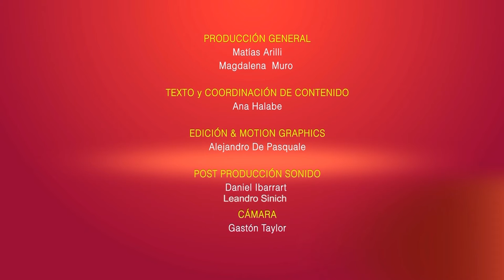Directores - Víctor Ruiz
El realizador Víctor Ruiz charla sobre su película, "Quiero Morir en tus Brazos" con Roberto Vallejos y Melina Petriella.